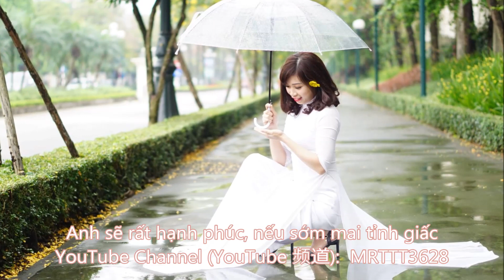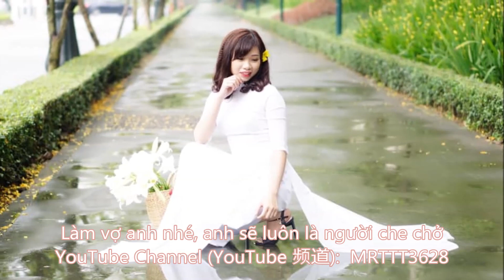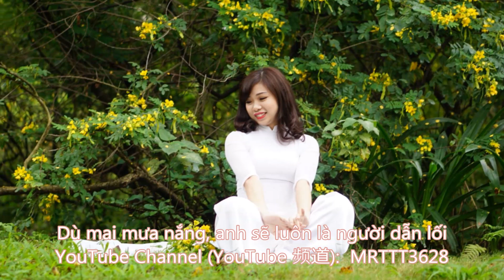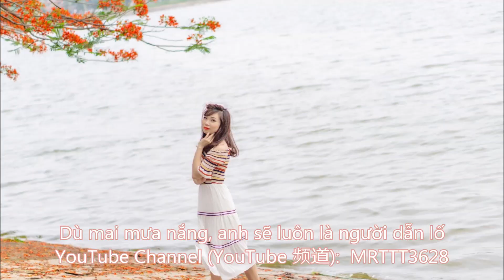Làm Vợ Anh Nhé - Ca Sĩ: Chi Dân 越南语歌曲 - 做我的妻子 Vietnamese song - Be My Wife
Làm Vợ Anh Nhé - Ca Sĩ: Chi Dân
越南语歌曲 - 做我的妻子
Vietnamese song - Be My Wife

Đi qua bao nhiêu khó khăn
Đi qua bao nhiêu nỗi thăng trầm
Đôi lúc anh mệt mỏi, chỉ có em ở bên,
là người mang đến cho anh những tiếng cười.
Em ơi lại gần anh nữa đi
Em hãy nhìn thẳng mắt anh này
Anh sẽ rất hạnh phúc, nếu sớm mai tỉnh giấc,
người đầu tiên anh trông thấy chính là em
Làm vợ anh nhé, anh có một bờ vai đủ rộng
Một vòng tay ấm, một trái tim luôn thấu hiểu em
Làm vợ anh nhé, anh sẽ luôn là người che chở
Mang đến cho em sự bình yên
Dù mai mưa nắng, anh sẽ luôn là người dẫn lối
Buồn vui gian khó đã có anh ở đây sẻ chia
Chẳng cần em phải lo lắng hay bận tâm điều gì
Và giờ hãy hứa trọn đời yêu anh nhé em.
Chỉ cần em hứa anh trọn đời yêu anh
Làm vợ anh nhé em…..